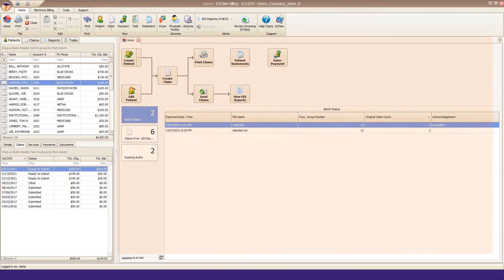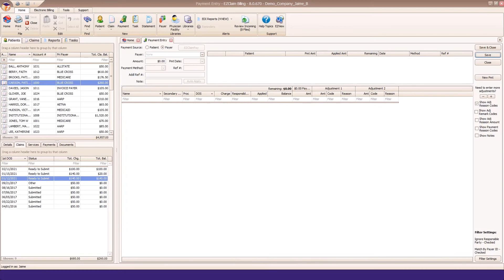How to Enter an Insurance Refund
Watch this tutorial to learn how to enter payment refunds or reversals in your EZClaim Billing program.

EZClaim Medical Billing Software is a cost-effective and easy-to-use medical billing and scheduling practice management system for the small to medium size provider office.

An expert in the field of medical billing and scheduling software, EZClaim offers a variety of feature-rich solutions to fit the needs of your provider office including integration with a number of EMR/EHR vendors.

If you have any questions about anything mentioned in this video, please contact our support team at , or e-mail them at

For more details about EZClaim's medical billing software, or any of its other products, visit their